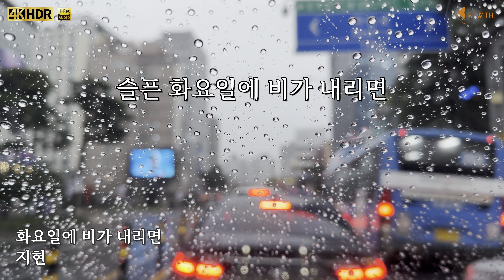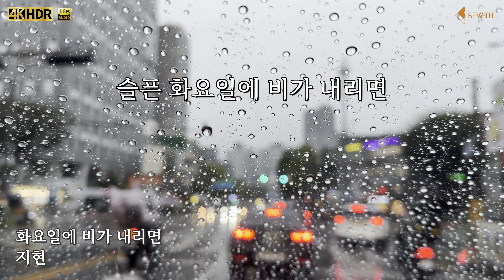프리미엄 카오디오로 듣는 '지현'의 "화요일에 비가 내리면" (가사포함)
Recording : TASCAM  Portacapture X8 32bit 192kHz
Camera : iPhone 14 Pro MAX 4K 60FPS Dolby Vision

Head Unit : MM-1D Sunrise
Processor : STATE A6R
Amplifier : Accurate A-110SⅡ × 6
Speaker : ConfidenceⅢ C-50Ⅲ K Tweeter,